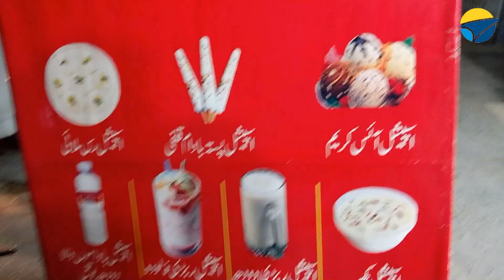میاں جی قلفی -سرگودھا کی مشہور ٹیسٹی قلفی - Rawalpindi Murree Road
Pakistan Second Largest Traveling Channel , Travel tips, foods,
میاں جی قلفی -سرگودھا کی مشہور ٹیسٹی قلفی